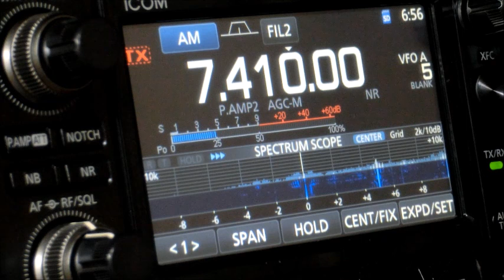7410kHz radio vatican christmas programming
ブログ記事用にお借りしてます。
R.Vaticanのクリスマス特番です。